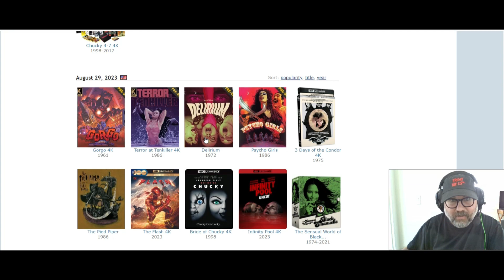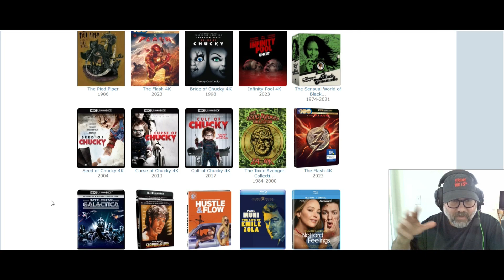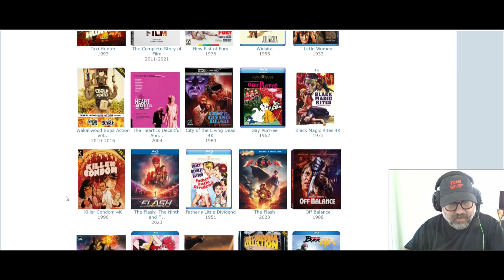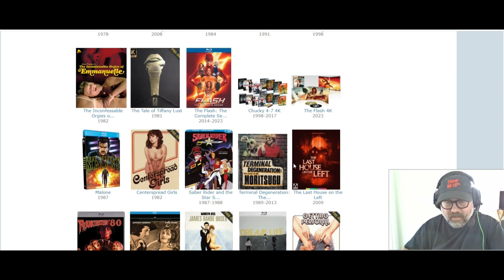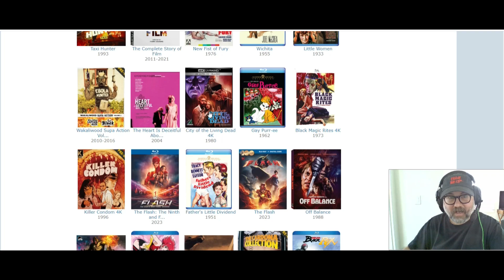Find Out Which New Movies Are Releasing On Dvd, Blu-ray, And 4k: August 29, 2023!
Shop for the BEST TOY and COLLECTIBLES on ENTERTAINMENT EARTH!

💥I'm a writer... Here are some of my books: 😃

DAEMONIKA: a novel of horror
Alien Zombie Resort
Food Truck from Hell
Queen of the Blood Demons
She-Warrior of the Wasteland
The Alien Factor
Cemetery Eater
Caligari Island
Paperback Devil
The Adventures of Chili & Charlie

COPPA COMPLIANCE: This channel (JAMIE EVANS BOOKS) and all of its videos are not “directed to children” within the meaning of Title 16C.F.R. § 312.2 and are not intended for children under 13 years of age. JAMIE EVANS BOOKS and its owner(s), agents, representatives, and employees (hereinafter, “JAMIE EVANS BOOKS CHANNEL”) do not collect any information from children under 13 years of age and expressly deny permission to any third party seeking to collect information from children under 13 years of age on behalf of JAMIE EVANS BOOKS  CHANNEL. Further, JAMIE EVANS BOOKS CHANNEL denies any and all liability or responsibility for the practices and policies of YouTube and its agents and subsidiaries, or any other affiliated third party, regarding data collection.